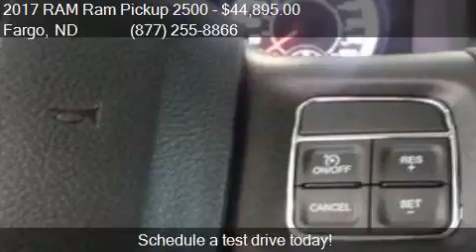2017 RAM Ram Pickup 2500 Tradesman 4x4 4dr Crew Cab 8 ft. LB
This 2017 RAM Ram Pickup 2500 Tradesman 4x4 4dr Crew Cab 8 ft. LB Pickup is for sale in Fargo, ND 58103 at Corwin Chrysler Dodge Jeep RAM.

Engine: 6.7L I6
Transmission: Automatic 6-Speed
Color: Bright White Clearcoat
Mileage: 12
Contact Corwin Chrysler Dodge Jeep RAM 301 38th St SW Fargo, ND 58103 to test drive this 2017 RAM Ram Pickup 2500 Tradesman 4x4 4dr Crew Cab 8 ft. LB Pickup today.